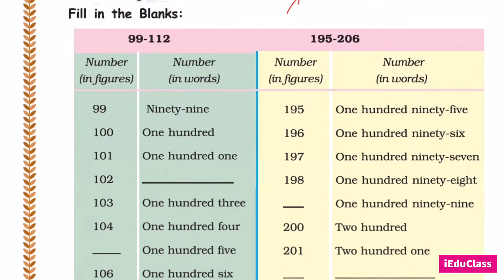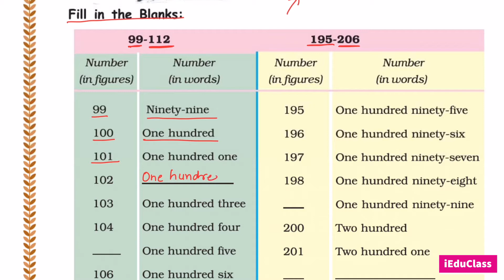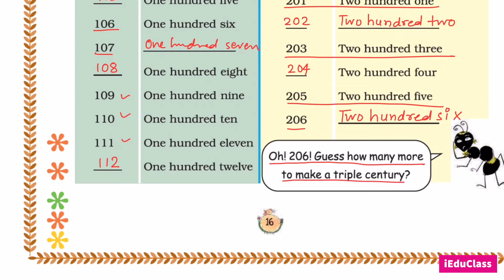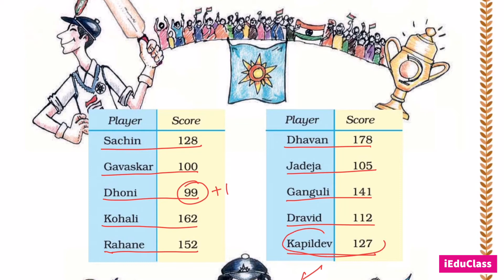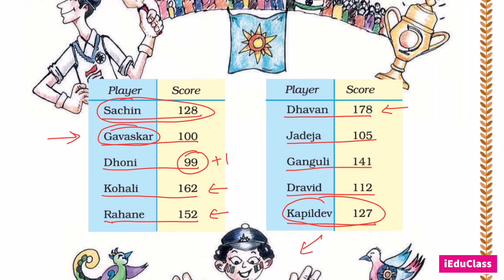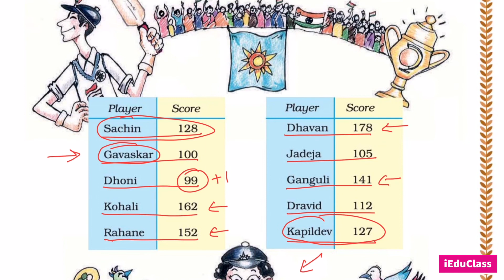NCERT | Class 3 - Maths Ch- 2 Fun with Numbers. - Page 16 to 17 | iEduClass | Hardik Sir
mathematics class 3 ncert,
Chapter 1 Fun with Numbers,
Counting in 50's,
Counting in 10's,
Top Ten Scores in the Cricket World Cup,
Jumping Animals,
Exercise solution,
class 3 mathematics chapter 2 explanation,
Lazy Crazy Shop,
How Many are these?,
Moon Mama Counts his Starry Friends,